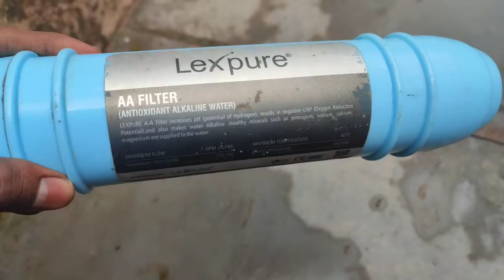What is inside Alkaline Filter | Alkaline Filter me kya-kya Hota hai | Cut R.O filter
अल्कलाइन फिल्टर में क्या-क्या होता है your r.o world